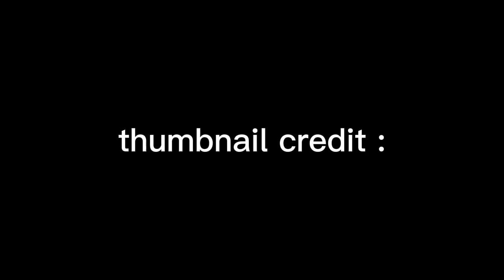Pirate Ship VS Pirate Ship 2.0 | Crash of Cars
This video is about pirateship of crash of Cars